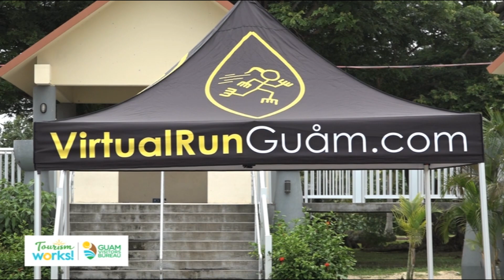Tourism Works - Virtual Run Guam's Troy Aguon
Meet Troy Aguon, who's using technology and the Hafa Adai Spirit to get his fellow islanders moving and fit! Check out his work with his Virtual Run Guam app and see how he's making Tourism Work for him!